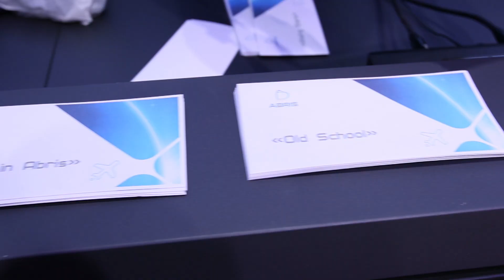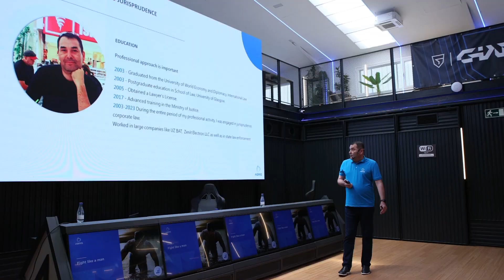Corporate conference venue and provider in Malaga, Spain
Specialist in corporate events in Marbella (MALAGA), Southern Spain. We offer a large range of Team Building, Incentives and group activities and unforgettable experiences: like sailing regatta races, mega beach olympic games, adventure and multi-activity workshops, gastronomy challenges, interactive iPad treasure hunts, golf clinics, mind games and many more.